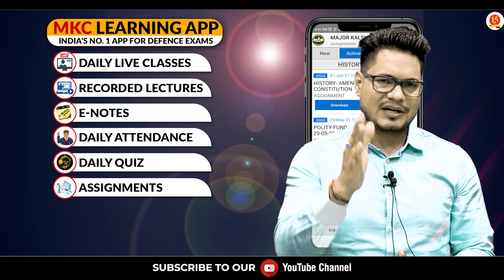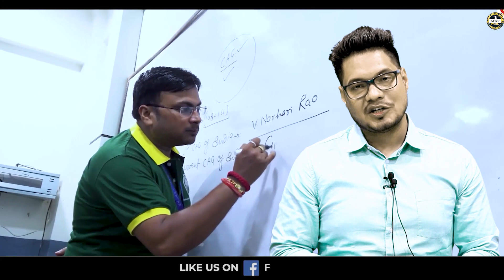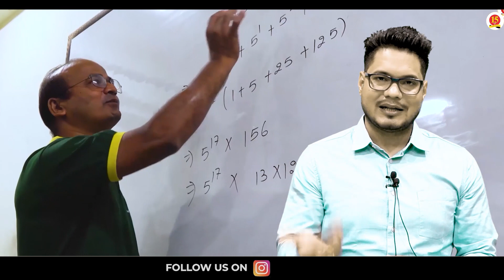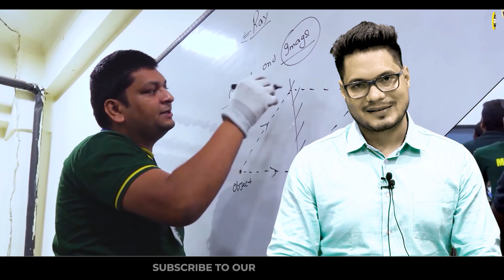ICG Assistant Commandant Admit Card Out | Indian Coast Guard | MKC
Indian Coast Guard Assistant Commandant 2022 | Assistant Commandant Admit Card Out | Indian Coast Guard 2022